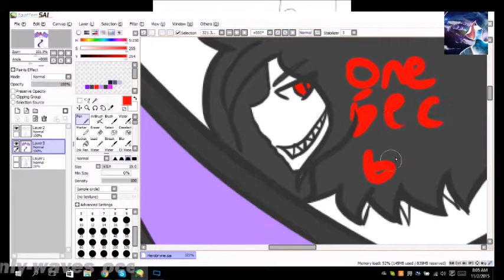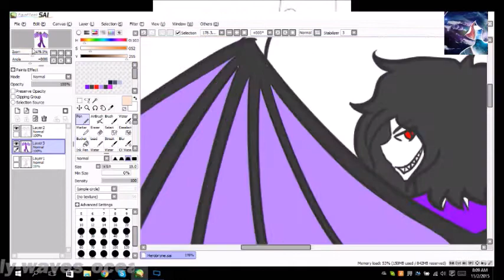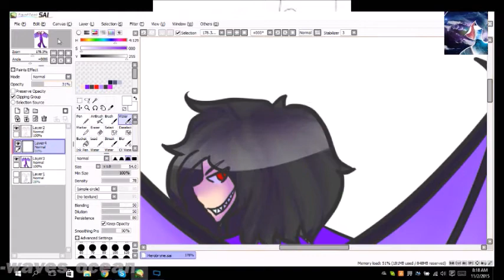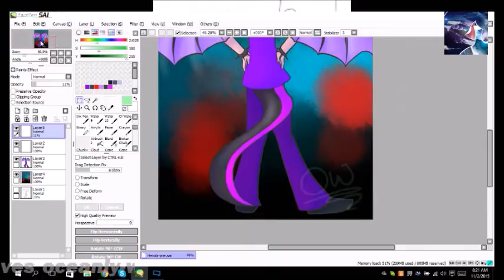Herobryne - Speedpaint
Im just here